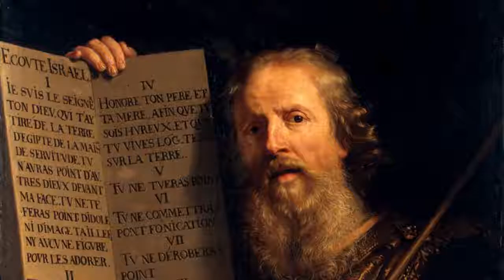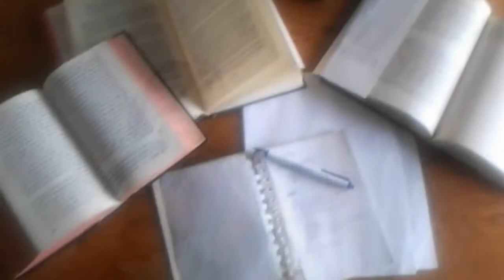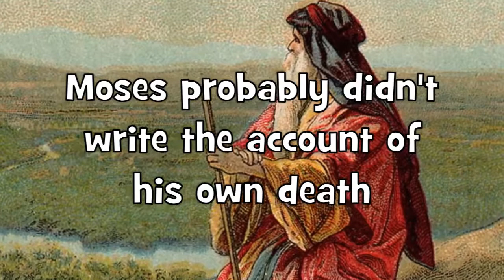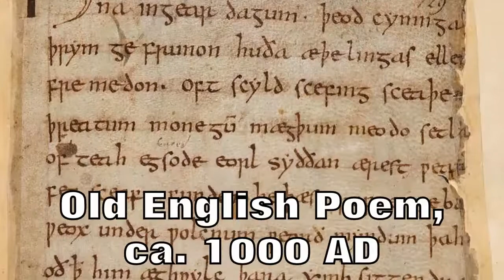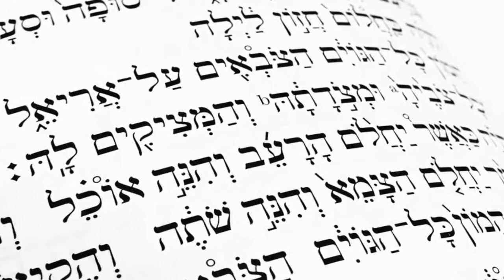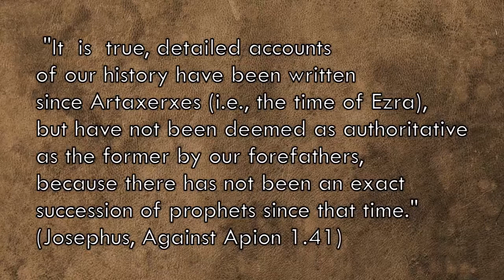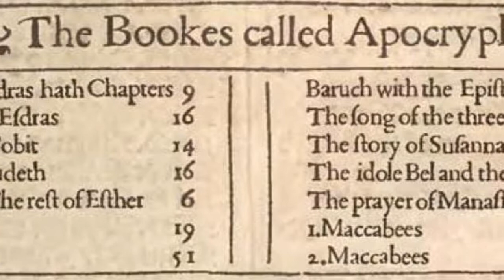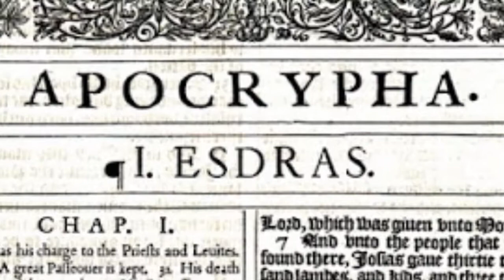where did the bible come from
Who wrote the Bible? How did a scattered selection of holy texts become a holy book? While no one knows the details, this video gives a basic overview of the generally-accepted understanding of the process that created the biblical "canon," or official collection of Bible books. The writer/narrator is Dr. Anthony Tomasino, Ph.D. in ancient Near Eastern studies (University of Chicago).